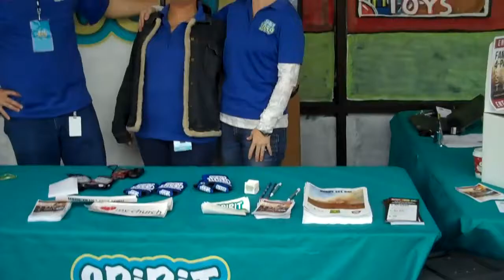Kaleidoscope Toys A Day of Christmas Spirit